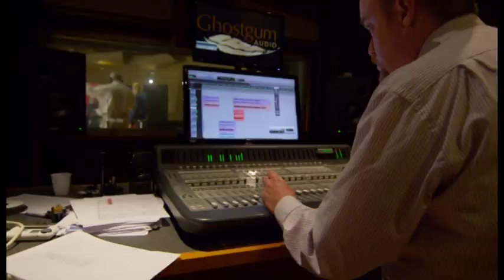WestMAC's 20th Anniversary Commemorative Spirit Video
West Moreton Anglican College's 20th Anniversary year in 2013 was a year to remember, but also a year which left an indelibly etched legacy of who we are and what we stand for -- defining the WestMAC Spirit. WestMAC's 20th Anniversary Commemorative Spirit Video captures something of the essence of that spirit and truly embodies our motto of "in pursuit of individual excellence".

Lanterns
Written by Berney/Kenny/Sarangapany/Spark/Weston (Mushroom Music)